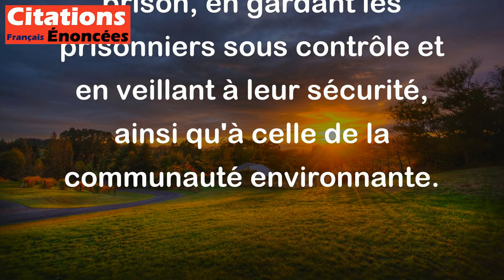L'homme le plus inquiet d'une prison est le directeur. - George Bernard Shaw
Cette citation de George Bernard Shaw suggère que même si les prisonniers sont incarcérés et privés de liberté, le directeur de la prison est également constamment inquiet. Ceci est probablement dû aux responsabilités et aux pressions de diriger une prison, en gardant les prisonniers sous contrôle et en veillant à leur sécurité, ainsi qu'à celle de la communauté environnante.